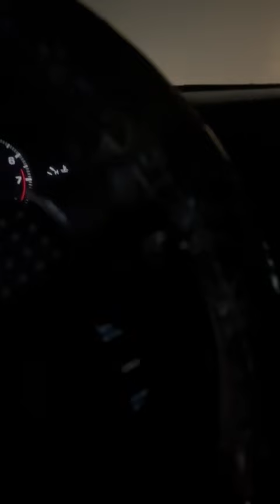NUNCA IMAGINAMOS VER ESTO